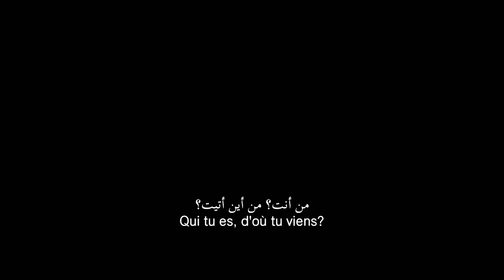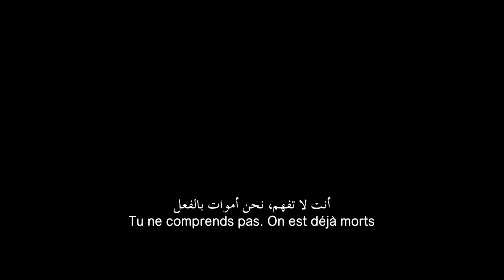THE MAZE RUNNER - Official Trailer - Action | Mystery | Sci-Fi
Thomas is deposited in a community of boys after his memory is erased, soon learning they're all trapped in a maze that will require him to join forces with fellow "runners" for a shot at escape.